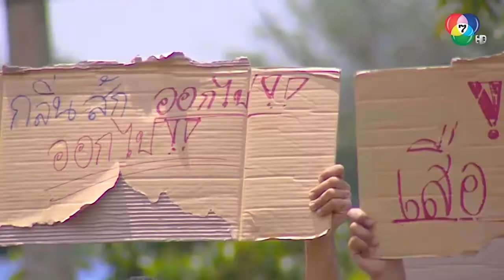พี่จะไปจากที่นี่เมื่องานสำเร็จ! l HighLight l ร้อยป่า EP.3 l 22 มี.ค. 63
เรื่องราวของเจ้าหน้าที่ป่าไม้หนุ่มผู้ยึดมั่นในอุดมการณ์ เขาไล่ล่าจัดการขบวนการค้าไม้เถื่อน และทำทุกอย่างด้วยความถูกต้อง ไม่เว้นแม้แต่พ่อของหญิงคนรักที่กระทำผิดกฏหมาย มิหนำซ้ำความรักของเขาต้องพังทลาย เมื่อเขาถูกใส่ร้ายว่าฆ่าแม่ของเธอ และเธอรับหมั้นลูกชายมหาเศรษฐีที่มาติดพันเพื่อประชดเขา โดยไม่รู้ว่าชายผู้นั้นบุกรุกป่าไม้สร้างรีสอร์ตเขาจึงต้องรับมือกับคนที่ทำผิดกฏหมายไม่ให้ลอยนวล และพิสูจน์ความบริสุทธิ์ของตนเองเพื่อให้ได้เธอกลับคืนมา

รายชื่อนักแสดงนำในละคร ร้อยป่า
กฤตฤทธิ์ บุตรพรม  รับบท  เสือ กลิ่นสัก
เกศรินทร์ น้อยผึ้ง  รับบท  ธนิษฐา/แป๋ว
ณทรรศชัย จรัสมาส  รับบท  ร.ต.ท.มาโนช
เฌอมาวีร์ สุวรรณภาณุโชค  รับบท  ครูบัวเงิน
พิชยดนย์ พึ่งพันธ์  รับบท  กัญชร/ช้าง
พูลภัทร อัตถปัญญาพล  รับบท  ทรงยศ
กฤษฎา สุภาพพร้อม  รับบท  อนิรุทธิ์
เจสสิก้า สมปอง  รับบท  แสงทอง
ธีรพงศ์ เหลียวรักวงศ์  รับบท  พ่อเลี้ยงอิทธิ
อรอนงค์ ปัญญาวงศ์  รับบท  หญิง
วัชรชัย สุนทรศิริ  รับบท  ผู้ใหญ่เทิ้ม
ปรเมศร์ น้อยอ่ำ  รับบท  ทรงธรรม
จีระศักดิ์ ปิ่นสุวรรณ  รับบท  ลุงอิน
สุธี ศิริเจริญ  รับบท  พงษ์
ฉัตรวัต รัตนวงศ์  รับบท  พล
กฤษฎี พวงประยงค์  รับบท  จันทร
นิศาชล สิ่วไธสง  รับบท  ฟ้า
สุรจิต บุญญานนท์  รับบท  แสวง
ราชวัตร ขลิบเงิน  รับบท  เดช
พงศภัทร์ พงษ์ประไพ  รับบท  โจ้
ชัยธวัช สุฉันทะบุตร  รับบท  แคน

ติดตามชมละคร ร้อยป่า ทุกวันศุกร์-เสาร์-อาทิตย์ เวลา 20.30 น. ทางช่อง 7HD กด 35

BUGABOOINTER คลังละครยอดฮิตย้อนหลังมากกว่า 350 เรื่องแบบถูกลิขสิทธิ์ สมัครวันนี้ทดลองดูฟรี 14 วัน !!
รับชมย้อนหลัง เข้าไปเลยที่